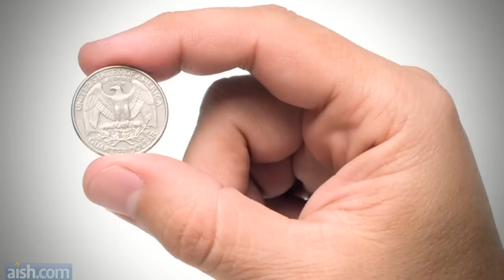Reach For The Quarter